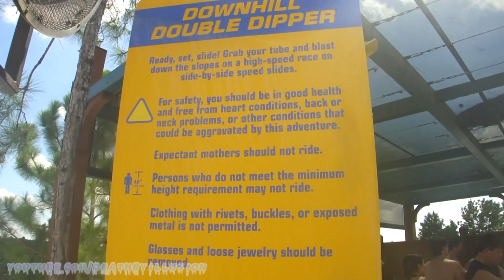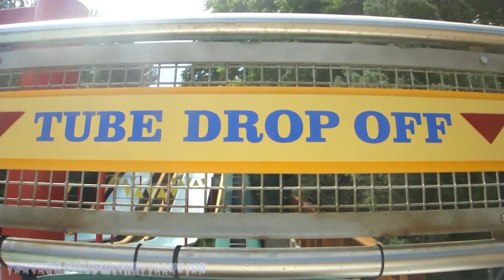Downhill Double Dipper Tube Slide (HD POV) Blizzard Beach WDW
Take a plunge on Downhill Double Dipper 1 of 2 tube slide and you go down the slopes at speeds of 25 MPH which is supposed to simulate Olympic style downhill skiing on the 230 feet dark tunnel slide with a double dip in it just like the name of the slide says. Then after you reach the exit splash pool. It also has a timer to see how long it took you to go down and see of your the fastest racer.

Send me Fan Mail: 3750 Midland Drive # 149 Roy Utah, 84067